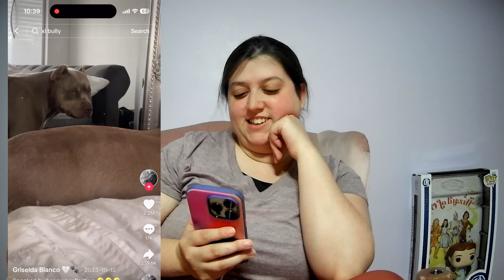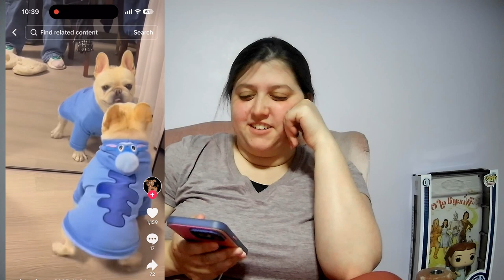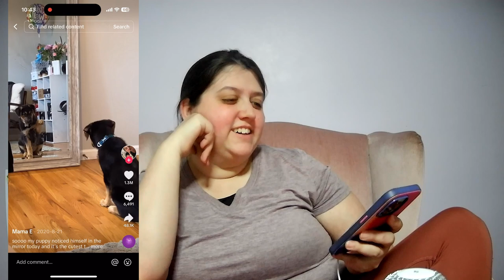HILARIOUS Animals Reacting to Themselves in a Mirror (MUST WATCH)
Get ready to laugh out loud as you watch these hilarious animals reacting to themselves in a mirror! From confused cats to surprised dogs, this compilation is a must-watch for any animal lover. Join us as we react to the funniest moments caught on camera when animals come face to face with their own reflections. Don't miss out on the cuteness and comedy that ensues in this entertaining video!

Sources